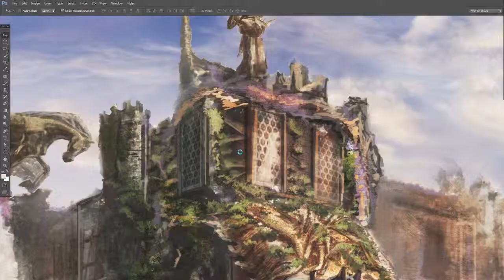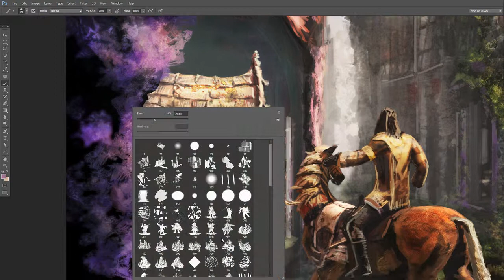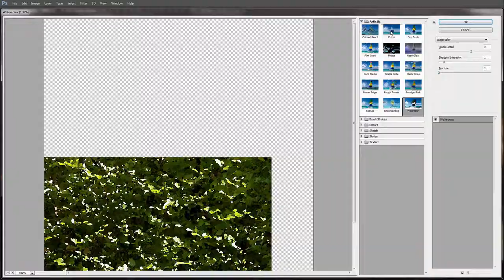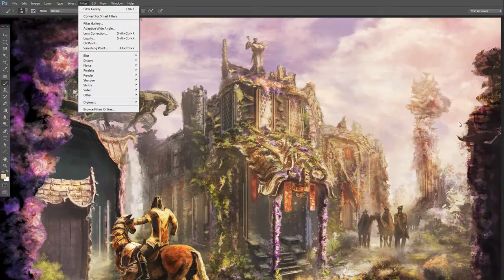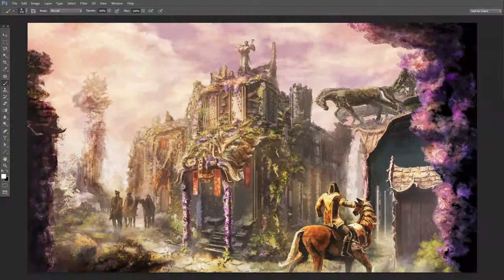Nowshere's Side - part 4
Okay, I thin' i'm done with this one. wuuupeee!!!